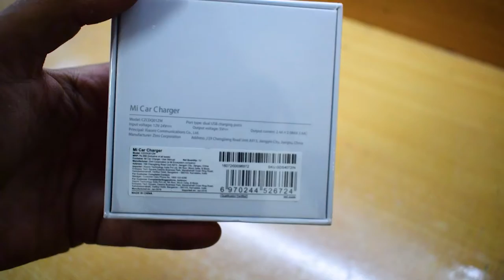Xiaomi Car Charger | Mi Car Charger (3.6A Fast Charging) 2 USB Ports_Hindi